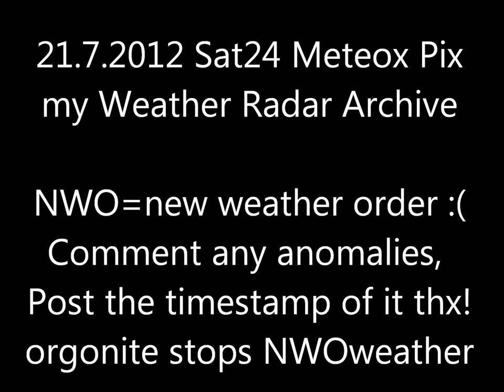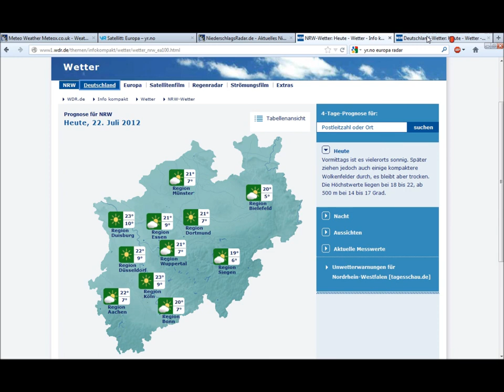21.7.12 METEOX radar anomalies HAARP Rings Weather Warfare GEOENGINEERING Chemtrails